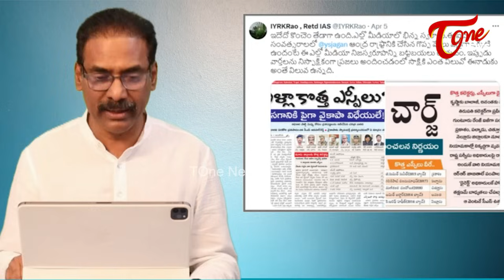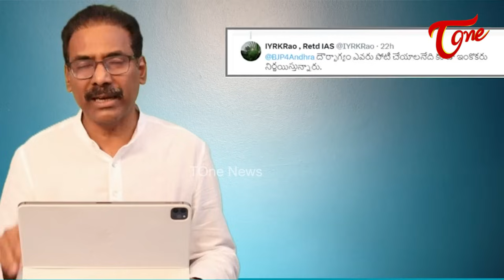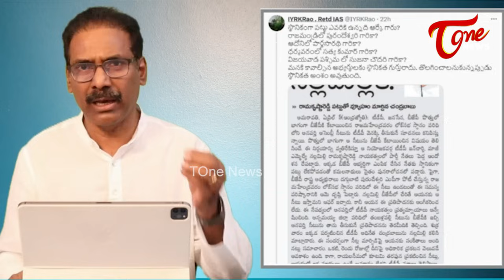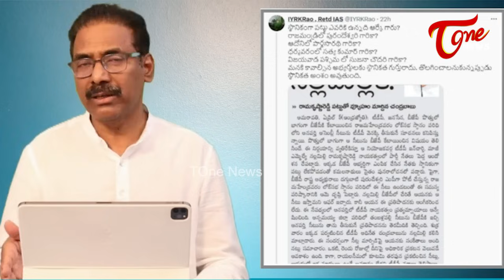Sr Journalist Kandula Ramesh Analysis on IYR Krishna Rao About Yellow Media | Chandrababu| TOne News